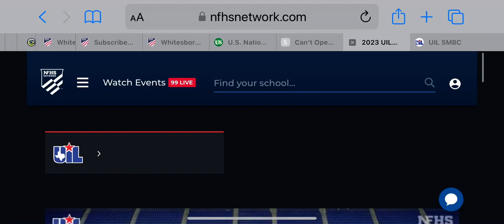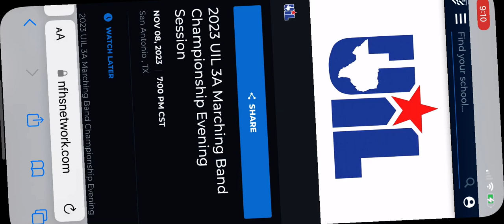November 9, 2023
2023 MARCHING BAND STATE CHAMPIONSHIPS -FINALS